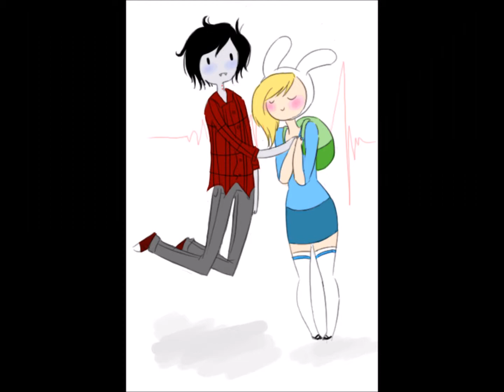"Fionna looks so perfect."- Marshall ♥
Song: She Looks So Perfect by 5 Seconds of Summer